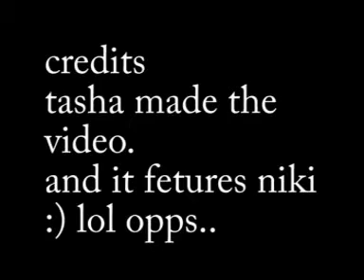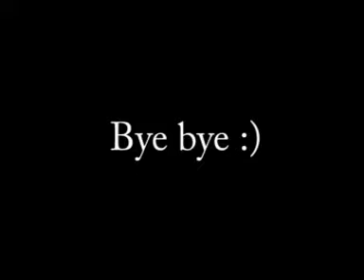silly girls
this makes no sence, and its pointless but its pretty dang funny haha.